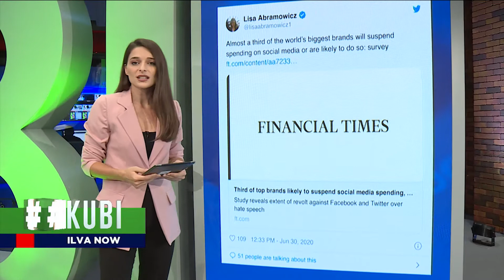KUBI: 1/3 e markave të mëdha pezullojnë shpenzimet për reklama në Facebook